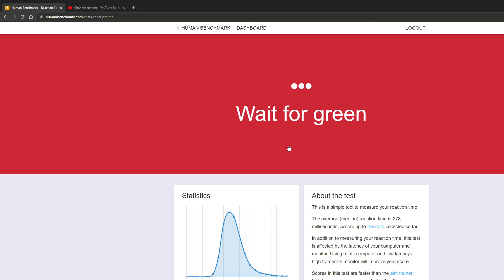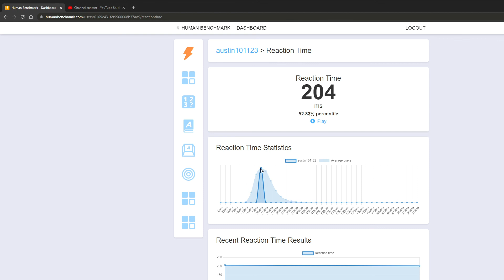Average as heck reaction time - human benchmark